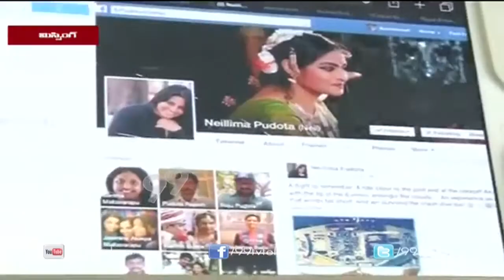Hyderabad-based Mountaineer Neelima reported Missing | 99tv